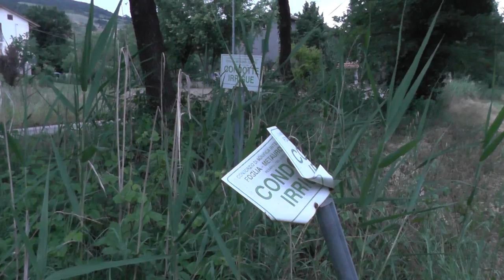ИТАЛИЯ: Вышел и зашел... в деревне Фонтанелла... Italy Fontanella